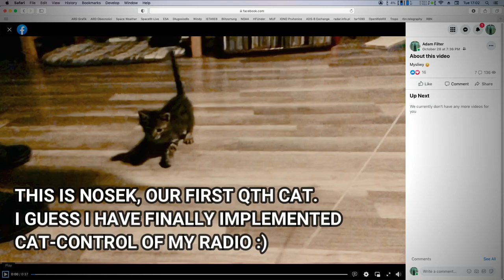Cat Video Telegraphy Comment (OZ8CW DE SQ5VCO CW QSO on 80m)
So I have finally made my first YouTube video about cats... and telegraphs!
You know that technology has come full-circle, when you get comments on your Facebook cat videos via radiotelegraphy.